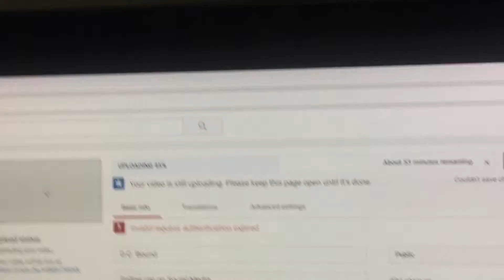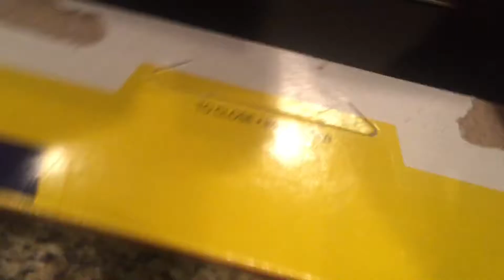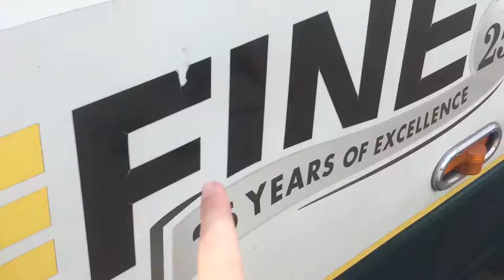Flying to The East Coast